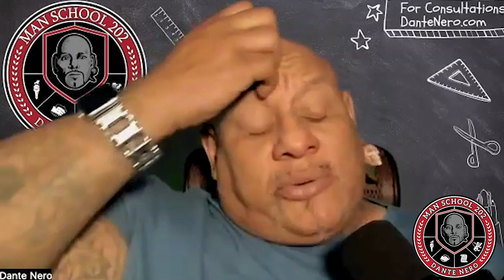EP547: Why women only date someone better than them. guest Kerry Coddett (Man School 202)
Comedian Kerry Coddett is here as we discuss:
Cutting people out of your life,
Why women only date somebody who is better than them,
Why you can only fix the relationship through fixing the man,
Can a woman be the funny one in a relationship,?
And what is the work life balance of a relationships

Past guests of the show include:
Artie Lange
Michael Che
Colin Quinn
Pete Davidson
Jay Pharaoh
Andrew Schulz
Charlemagne Tha God
Hannibal Buress
Chris Gethard
Sherrod Small
Peter Rosenberg
Myq Kaplan
Ari Shaffir
Sam Roberts
Gavin McInnes
Bobby Kelly
Mark Normand
Chris Distefano
Mia Isabella
Cipha Sounds
Dave Smith,
Vic Henley
Jordan Carlos
Yamaneika Saunders
Joe Derosa
Caroline Rhea
Annie Lederman
Kurt Metzger
Corrine Fisher
Krystyna Hutchinson
Alia Janine
Coco Brown
Moe The Monster
Kelli Provocateur
Ted Alexandro
Harrison Greenbaum
Joe Matarese
Aaron Berg
Geno Bisconte
Gina Brillon
Christian Finnegan
Ralph Sutton
Derek Gaines
Paul Mercurio
Danny Lobell
Sam Morril
Jared Freid
Abbi Crutchfield
Laurie Kilmartin
Paul Virzi
American Pimps Rosebudd
Adrián Minkowicz
Bret Ernst
Yannis Pappas
Jay Nog
Alexis Guerreros from the Cooligans podcast
Keith Robinson
Jeffrey Gurian
Stephanie Santiago
Cisco Rosado
Tax Stone
Pat Dixon
Brendan Eyre
Jared Freid
Angela Yee and Lore’l
Michelle Hope
Josh Accardo